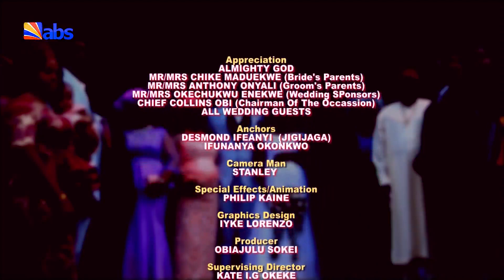Anambra Social Diary - Wedding Ceremony Between Chinelo Frances Maduekwe and Nonso Lawrence Onyali